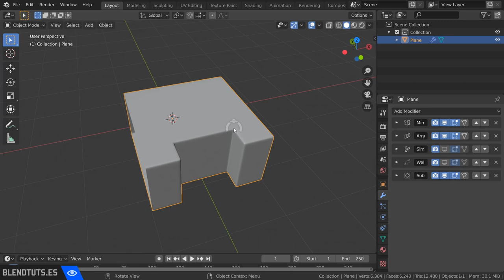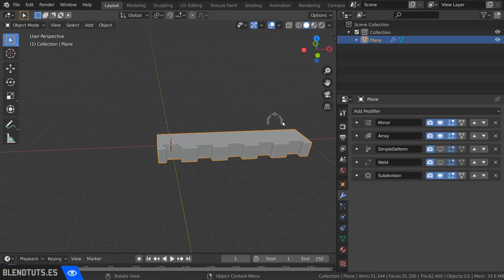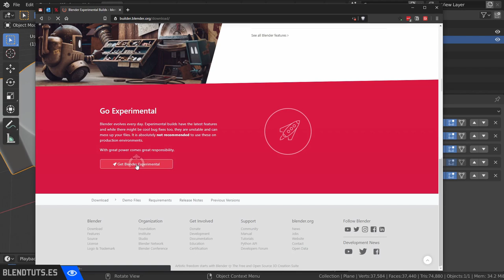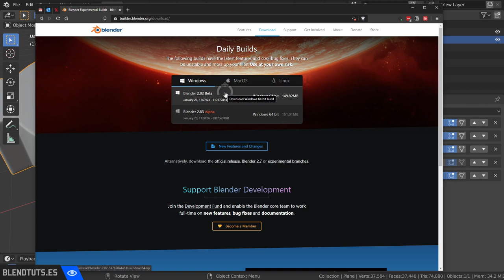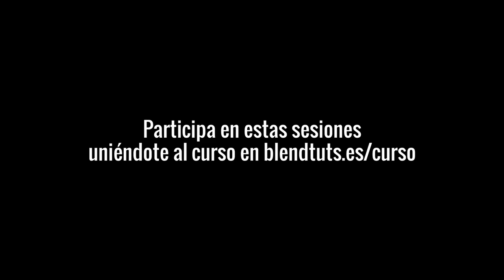Weld - ¡Modificador nuevo en Blender 2.82!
En este extracto de una de las sesiones del curso de modelado hard-surface mostré el funcionamiento y ventajas en un caso práctico del nuevo modificador Weld (a partir de la versión 2.82 de Blender), que nos permitirá trabajar mucho más de manera no destructiva :)